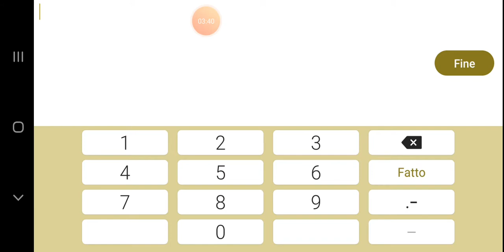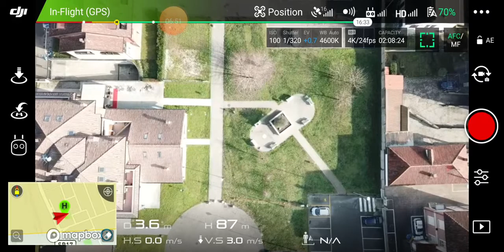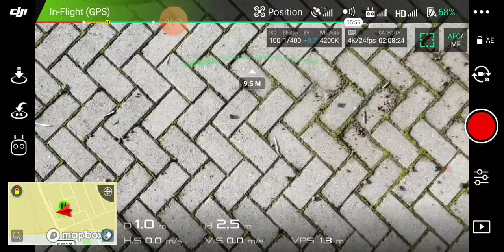Mavic pro range test 500 mt in ce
Range teste mavic pro 500 mt